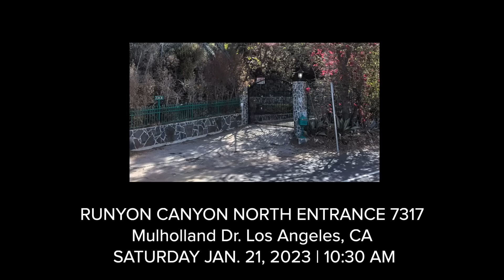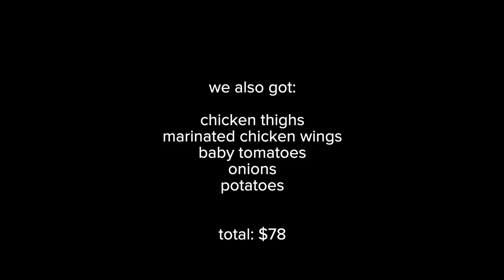2023....I feel like I was 18 yesterday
Hey hey. Applies to US & Canada customers only. See site for full terms). I can’t believe how fast the time goes by it’s kind of crazy. Adulthood sneaks up on you like wow. Anyways, come hang today I’m doing a video diary moment and hanging u you bestie. Come to the 12,3,30 walk january 21 in Los Angeles!! Details in the vid. I bring you to my workout, make healthy meals w you, and Kiki. So excited to hang I’ll be talking to u in the comments as usual xo

First aid beauty Bounce-Boosting Serum with Collagen + Peptides

Lululemon align tank